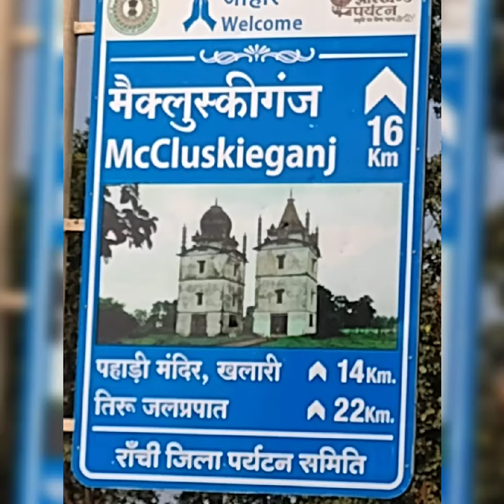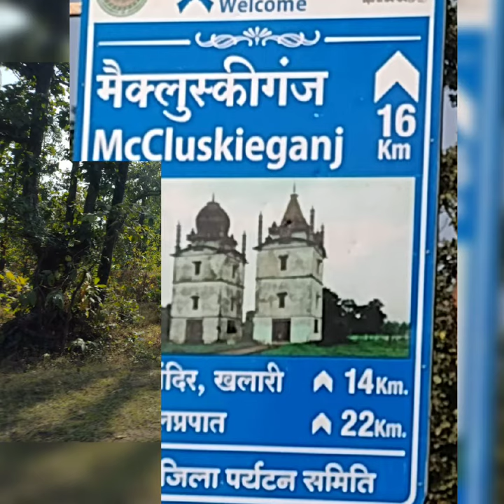Mccluskieganj (ম্যাকলাস্কিগঞ্জ)weekendvibes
One and half hour journey from Ranchi. Beautiful road. Some part is passing through village. Dega degi riverside , old colony of Anglo Indian (Jagriti Vihar) and  old bungalows are the main attractions there. Road walk in the saal forest in a quiet and no noise ambience is a special attraction. Chirping of birds is the only sound. Gulmohar guest house, opposite to Jagriti Vihar is a good option to spend one beautiful day in the lap of nature. Enjoy Chilling cold  in December and January. The thin snow layer covered my car on 22nd.Dec.2021.
Channel subscription pls.